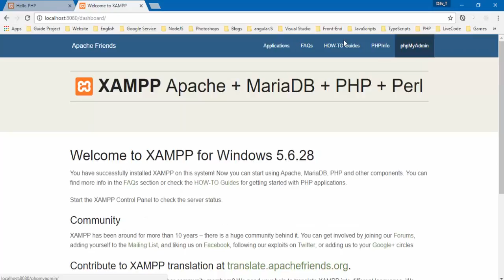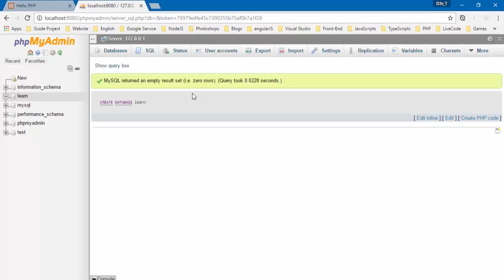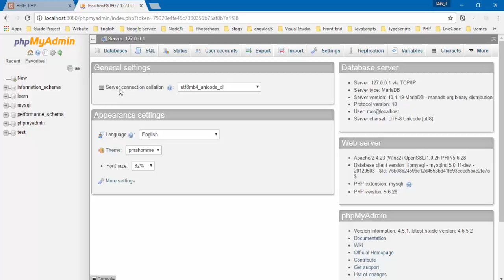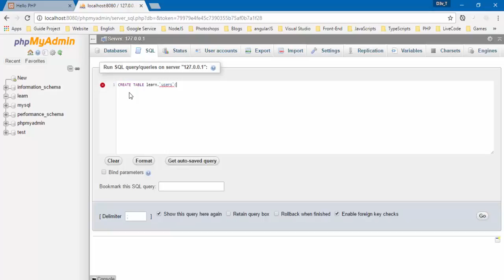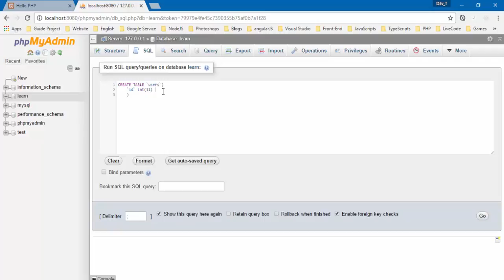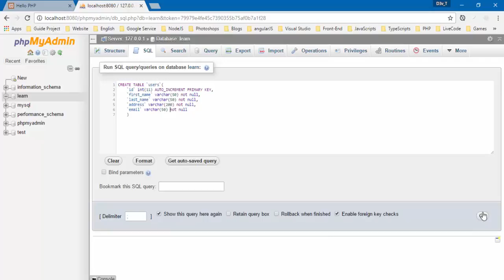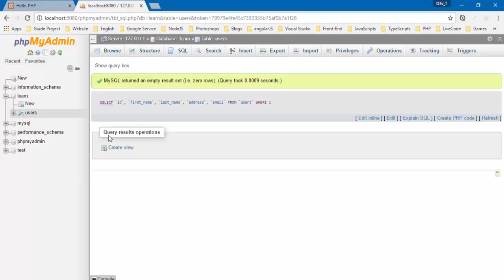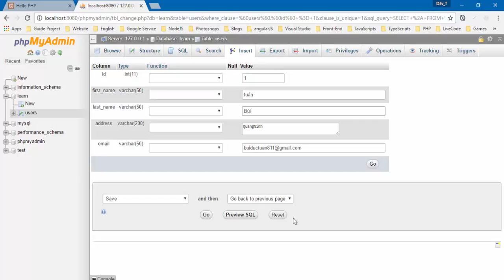3. Beginning with MySQL